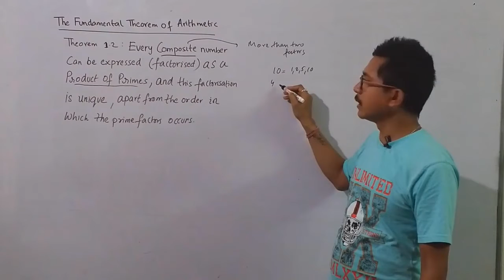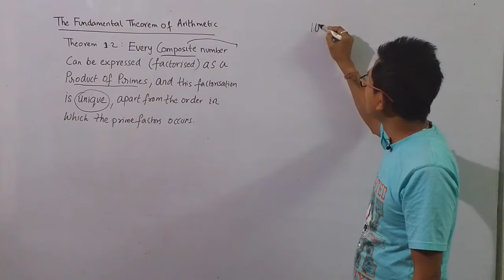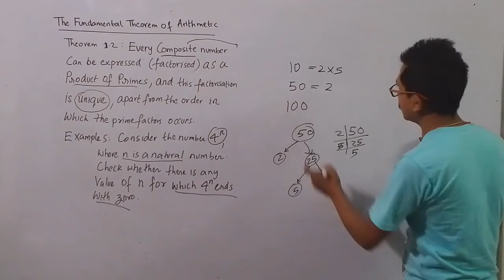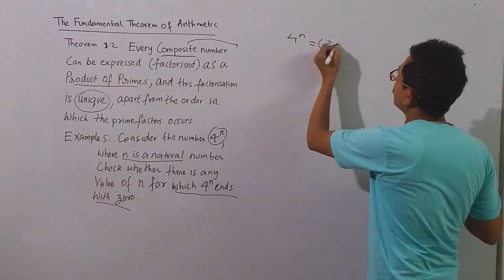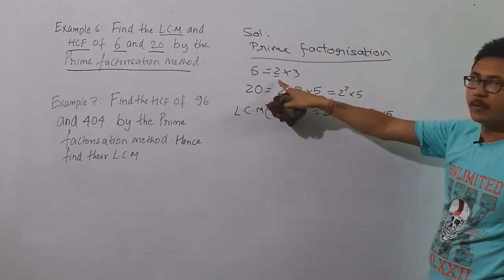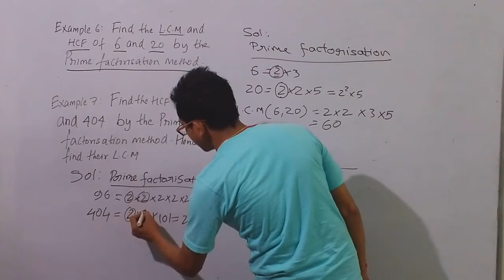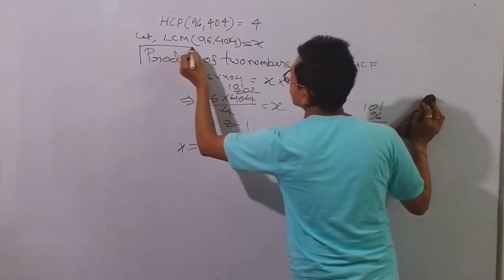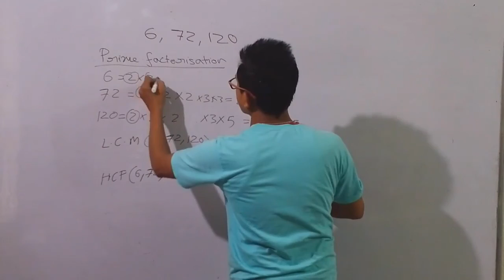Fundamental Theorem of Arithmetic | Examples of Exercise 1.2 | Real Numbers CBSE X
Dear Students,
In this video, the fundamental theorem of Arithmetic is explained in a simple manner, and the solution to all the examples before exercise 1.2 of Real numbers CBSE X is explained.